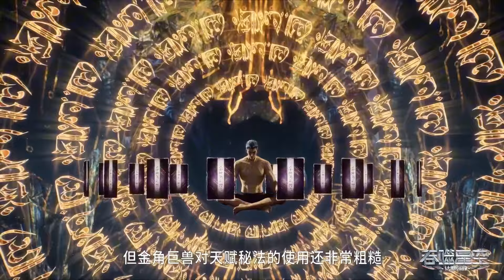🌌九重雷刀第九重的威力强悍，罗峰决战金角巨兽爆发真正实力，杀戮场强势升级！【吞噬星空 Swallowed Star】